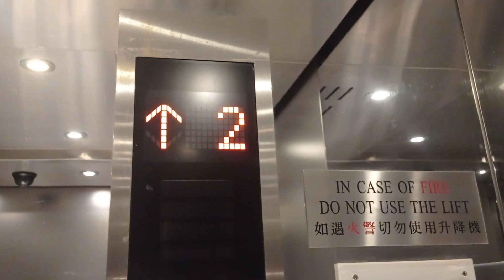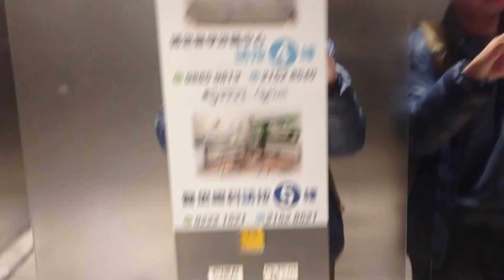旺角新之城三菱升降機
停7層：（B,G,1-5）